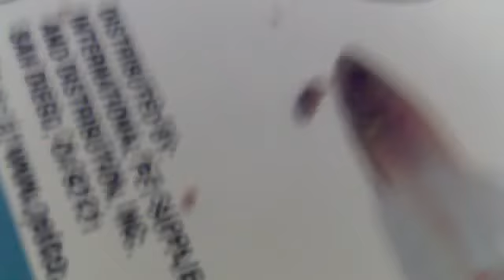more new stuff for my betta